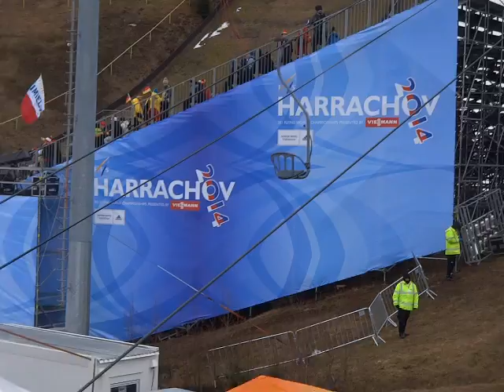MŚ w lotach narciarskich 2014: wiatr szaleje w Harrachovie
O ile w piątek w Harrachovie było słonecznie i bezwietrznie, o tyle w sobotę pogoda uległa całkowitej zmianie. Od rana padał deszcz i wiał silny wiatr. Jury podjęło decyzję o odwołaniu serii próbnej przed trzecią i czwartą serią konkursu indywidualnego MŚ w lotach narciarskich, a my wybraliśmy się z kamerą na szczyt Čertovej Hory (Diabelskiej Góry, 1020 m n.p.m), żeby na własne oczy zobaczyć i odczuć warunki pogodowe w górnej części skoczni.

Kanał prowadzi dziennikarz sportowy WP.PL Michał Bugno. Więcej informacji tutaj